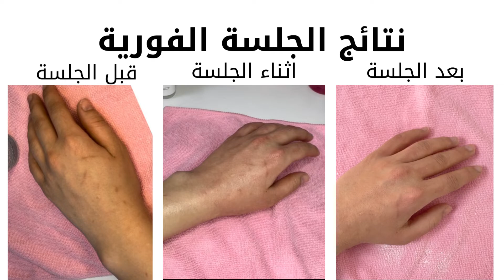بسهووولة وسرعة كيف اجعل يدي ناعمة بدون ندوب او تجاعيد باستخدام الديرما رولر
بناااات
والله جسمنا ربنا خلقه في احسن تقوييم الحمدلله والف الحمدلله
الديرما رولر مبداها رائع جدا بتحفز بشرتنا تنتج كولاجن وتعالج نفسها بنفسها